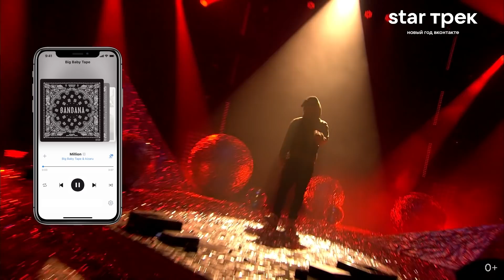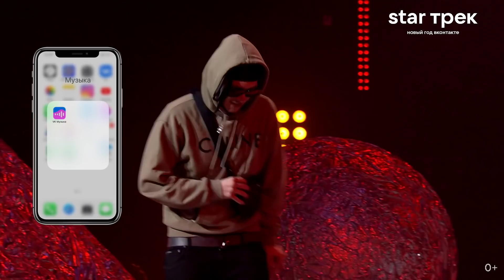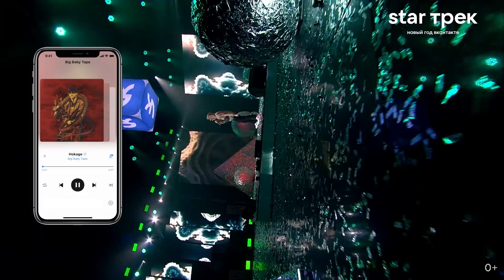Big Baby Tape. STAR Трек ВКонтакте 2022. Live концерт